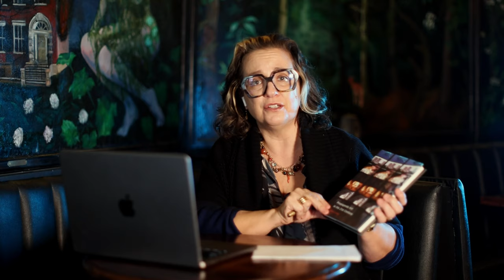Cultural Counterpower: What is Emancipatory Propaganda? with Jonas Staal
[S1E02] What is emancipatory propaganda? with Jonas Staal

In this episode of Cultural Counterpower, Laura talks with Artist Jonas Staal speaks with me about the history of propaganda and its potential usefulness, and pitfalls, in making change.

Laura Raicovich is an advocate for art that embraces complexity, poetics, and care to foster a more just civic realm. She is a member of the collective that launched The Francis Kite Club, a bar, cultural, and activist space in 2023, and is a founding member of Urban Front, a research and policy consultancy devoted to making cities better for more people. Raicovich authored the book "Culture Strike: Art and Museums in an Age of Protest" (Verso, 2021), and curates Protodispatch, a digital publication featuring artists' perspectives on global issues. Raicovich is also researching and writing a book about the artists featured in Peggy Guggenheim’s 1943 “Exhibition by 31 Women,” and has co-edited "Studies Into Darkness: The Perils and Promise of Freedom of Speech." She has held positions such as interim director of the Leslie Lohman Museum of Art and president/executive director of the Queens Museum. Raicovich has received prestigious fellowships from the Rockefeller Foundation and Emily H. Tremaine Journalism Fellowship for Curators at Hyperallergic.

Laura Raicovich’s Cultural Counterpower is co-produced by Politics in Motion. Politics In Motion is a nonprofit organization founded in May 2023 by Prof. David Harvey and Prof. Miguel Robles-Durán, along with Dr. Chris Caruso, instructional technologist, and noted writer and art curator Laura Raicovich. Our anti-capitalist media platform offers piercing insights and thought-provoking analyses on political, social, spatial, cultural, environmental and economic issues through a range of engaging mediums, including YouTube streams, podcasts, and live events.

Laura Raicovich’s latest book "Culture Strike: Art and Museums in an Age of Protest" (Verso 2021):